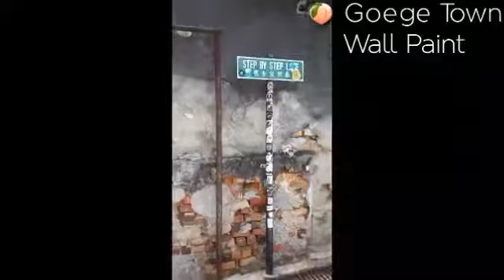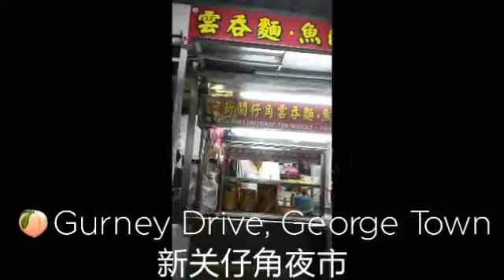Travel Vlog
About the Aloe Pure: Aloe Pure YouTube Channel is a channel to provide you the apps review, product unbox, smart phone turtorial, movie rating and more entertaining video contents coming soon.